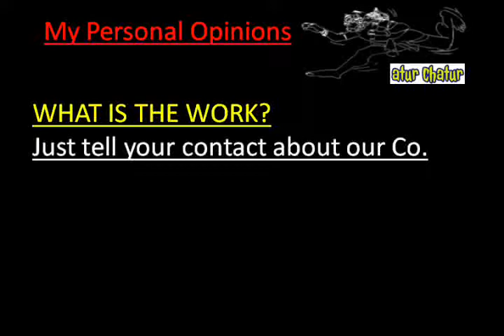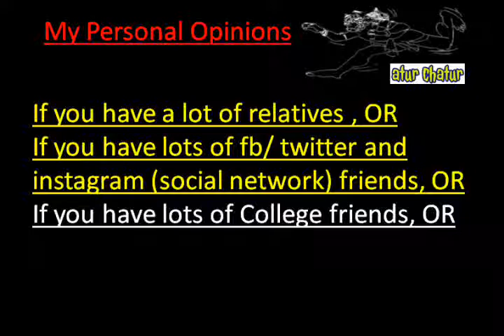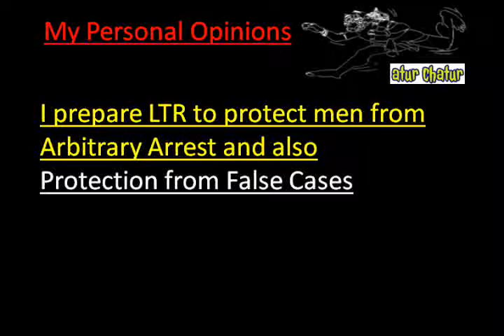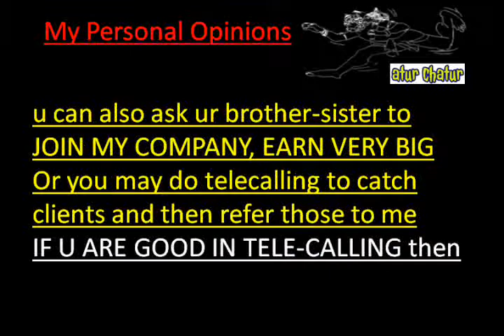मेरी कंपनी में काम करो और घर बैठे 10,000 महीना कमाओ Sukhdev Vihar delhi Work from Home Job